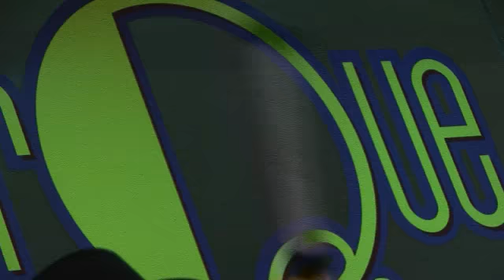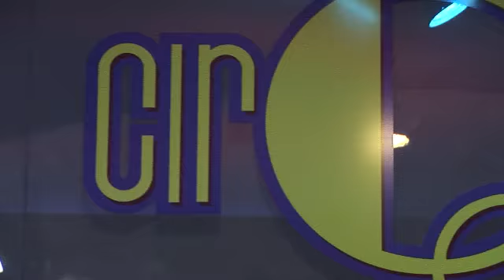ICTV1 CIRQUE NIGHTCLUB GRAND OPENING WEST PALM BEACH FLORIDA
ICTV1 CIRQUE NIGHTCLUB GRAND OPENING CLEMATIS STREET WEST PALM BEACH. COURTESY OF ICTV1